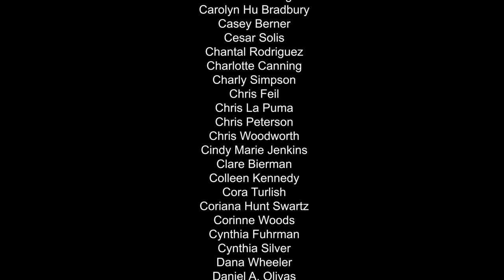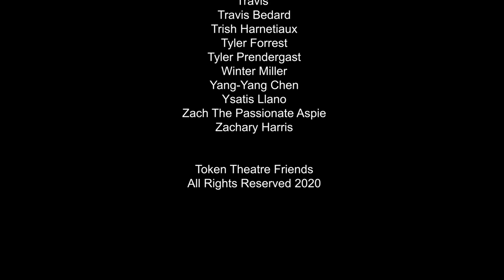Ep 20: Ft. Chisa Hutchinson and Aunjanue Ellis